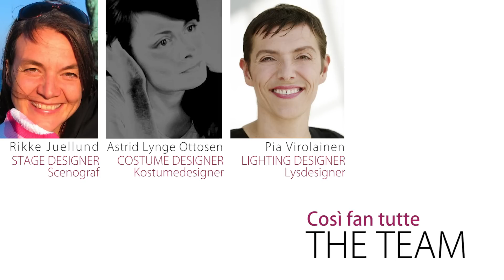Così fan tutte, short intro, Den Jyske Opera / Danish National Opera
Introduktion til Così fan tutte ved operachef Annilese Miskimmon.
Mozarts mesterværk Così fan tutte om to søstre, der narres til at bytte kærester, er en af de sjoveste og samtidig mest dybsindige operaer, der er skrevet.

Forestillingen handler om ung kærlighed og utroskab, en sjælden kombination af komedie og drama, som kun geniet Mozart kunne skabe.
Premiere 4. februar 2015 i Musikhuset Aarhus, derefter Danmarksturné.

ENGLISH:
Introduction to Così fan tutte by general and artistic director Annilese Miskimmon.
Premiere in Concert Hall Aarhus February 4, 2015.
Mozart’s masterpiece Così fan tutte about two sisters who are tricked into switching boyfriends is one of the funniest and most profound operas about love ever written.

Video produced by Jacob Nielsen for Den Jyske Opera / Danish National Opera